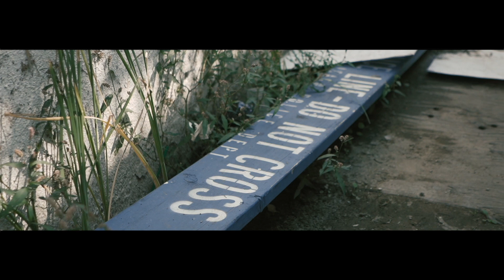Khief Tukay - "Remember Me" (Official Video)